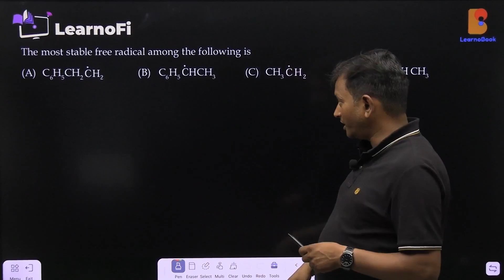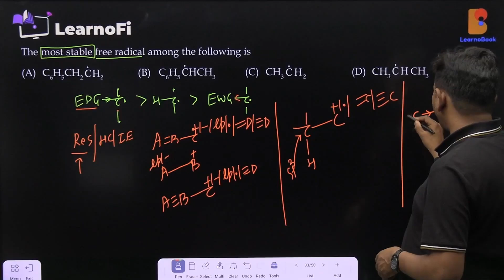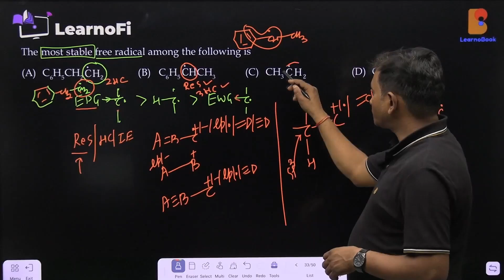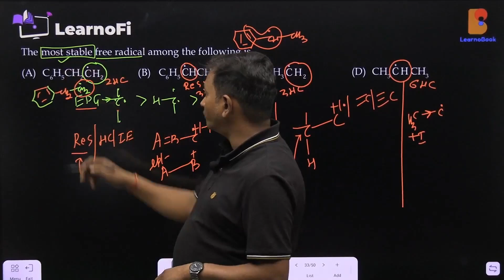DPP 24 | Question 3 | The most stable free radical among the following is